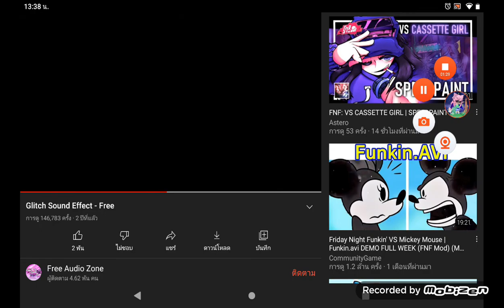playing week 2 of void mod (not so long after 1 min I disconnected over 3 times)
what is wrong with my game?